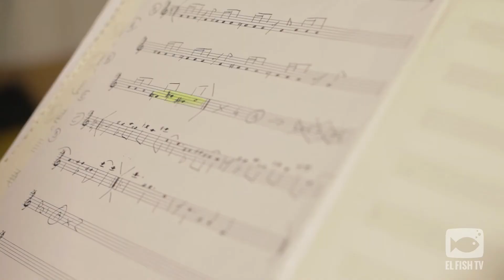EL FISH TV - MOKSA - Hapaloclahona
EL FISH TV è un format video che si sviluppa sulla piattaforma Youtube, con l’obiettivo di promuovere gratuitamente musica di qualità della scena musicale "underground" italiana, mixando artisti emergenti ed artisti affermati.
Le riprese audio e video avvengono all'interno di El Fish Recording Studio di Genova, rigorosamente live.

MOKSA - Hapaloclahona

Beppe Di Filippo: Sax
Pietro Ponzone: Drums
Enrico Cerrato: Bass / noises

Presenta: Alberto Pernazza
Audio e musiche: Emanuele Cioncoloni
Assistente audio: Paolo Penna
Regia e montaggio video: Davide Colombino
Operatori video: Davide Colombino, Stefano Pulcini, Valeria Piras, Roberto Aromando
Animazione 3D: Kinopatia
Direzione artistica ed esecutiva: Emanuele Cioncoloni e Davide Colombino

Mix Gear List:
Sax: Thermionic culture vulture & Vallhalla Reverb
Bass: Thermionic culture vulture
Drum buss: Empirical Labs FATSO
Master: IGS tubecore 3